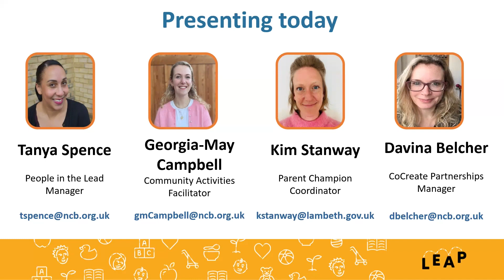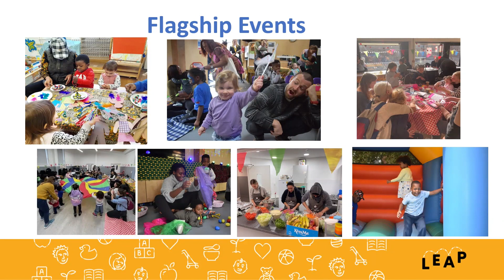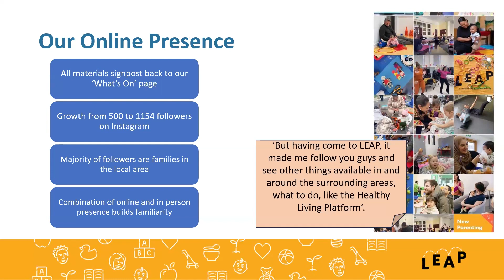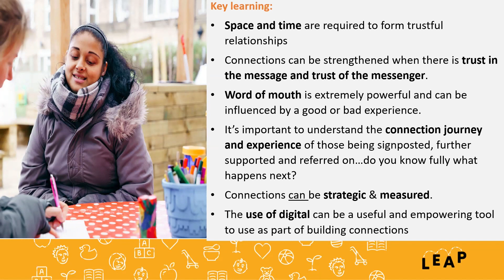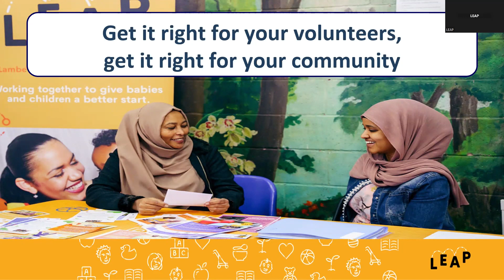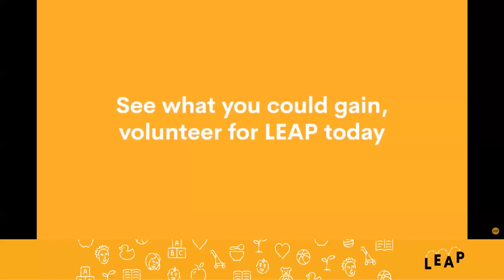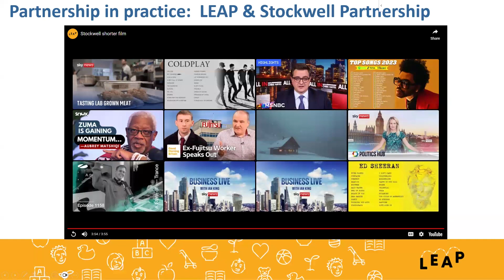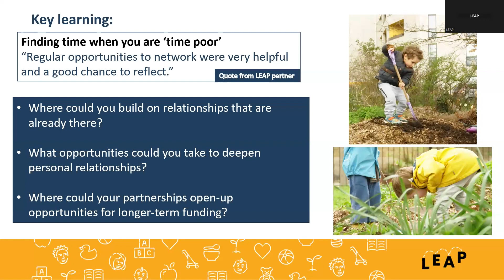Webinar: Community Engagement in a highly diverse, inner-city area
How Lambeth Early Action Partnership has built trust and engagement with families with babies and young children, in a highly diverse, inner-city community.

This webinar took place on Tuesday 6 February 2024.